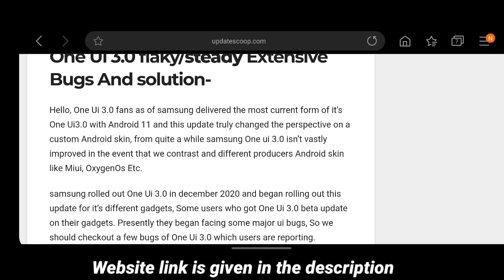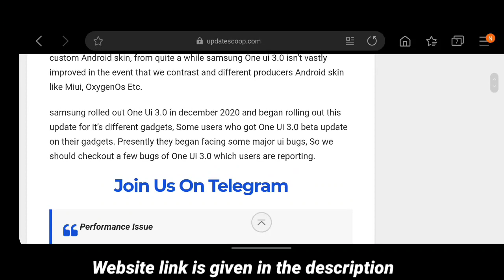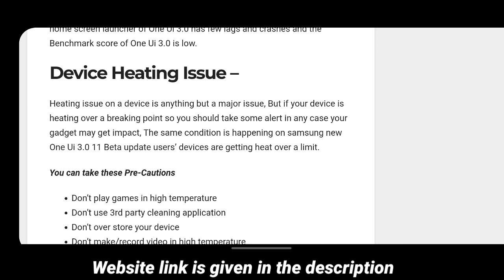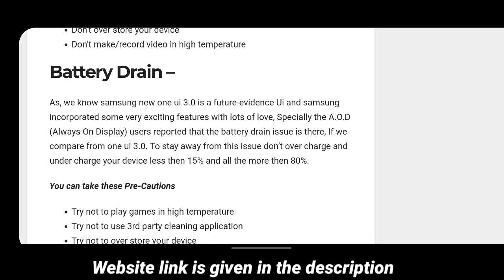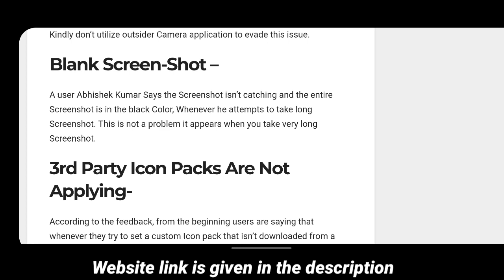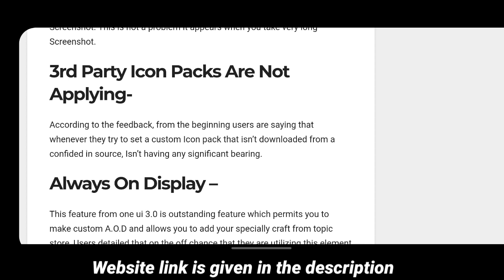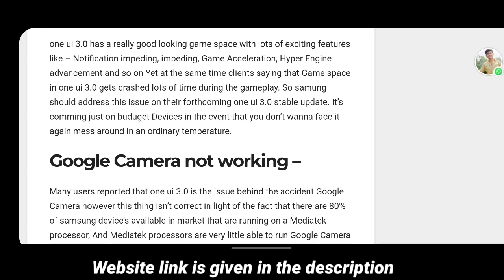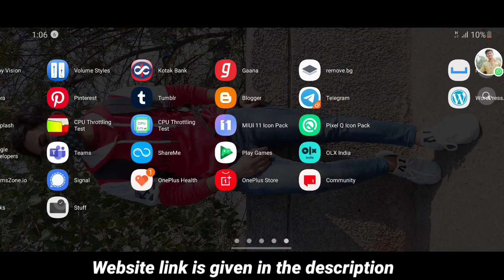One Ui 3.0 Major Bugs - In Galaxy M31, M21, M31s, M51, Galaxy F41, A51 Etc.| One Ui 3.0 Update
🔥Soical Links-

Top Quires-